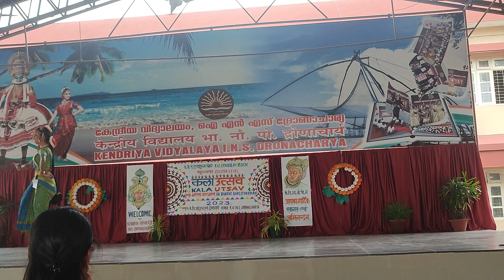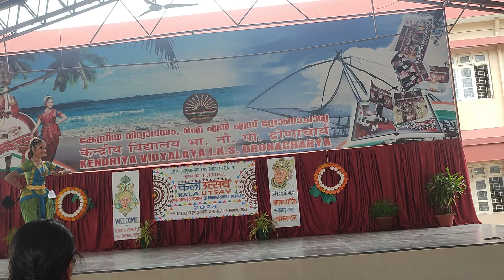Classical Dance by Shivani S.